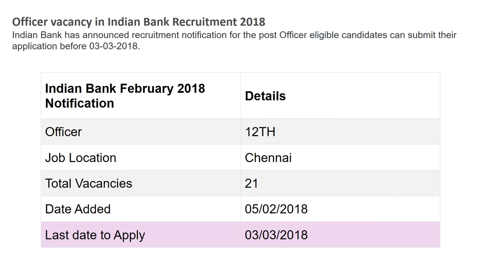Indian Bank Jobs 2018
1. and in the careers page, under recruitment of Sports persons, the application form can be downloaded. The duly completed application form along with the following documents should be submitted to Assistant General Manager, (HRM) HRM Department, Corporate Office Indian Bank 254-260 Avvai Shanmugham Salai Chennai, Tamil Nadu - 600014.

2. Essential Certificates / Documents to be enclosed.Copies of certificates of sports performance, educational qualification, date of birth, caste etc. should be sent duly self attested.

3. There is no reservation for SC, ST and OBC. However the candidates belonging to SC/ST/OBC communities are required to submit self-attested photocopy of Caste Certificate issued by Competent Authority. The duly completed application form along with the above documents should reach at the address mentioned on or before 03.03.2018.